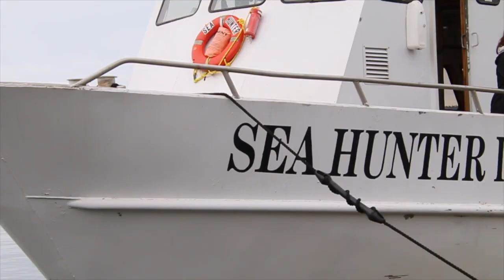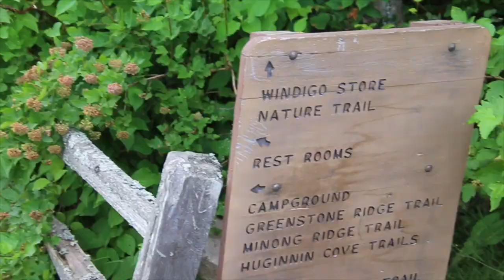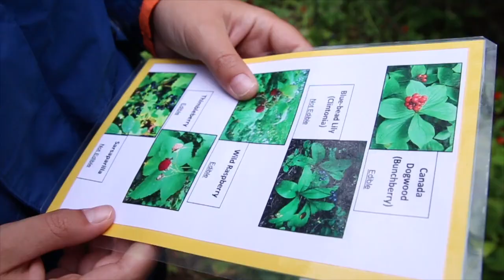A Truly Remote National Park - MOOSE! - Isle Royale National Park, Michigan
Our family took the ferry from Grand Portage, Michigan 1 1/2 hours to Isle Royale National Park. Visitors can choose between a day trip (which is what we did) or a few nights stay. Backpacking and tent camping are popular in the area, and there are several cabins and lodging available. The island is over 800 square miles, and is located in the northern section of Lake Superior. After an amazing ranger led walk, where we learned the history of the park and all about the animals that live here, we headed down to the campground to spot some animals. A big thank you to Steve V. for sharing his moose footage with us! The kids become new Isle Royale Junior Rangers and make a new friend. HI Makenna! It was a wonderful day exploring one of the least visited national parks in the US.

Our Favorite Gear:

Hi, we are the Stranathan Family! In 2018 we hit the road full-time to travel in our RV across the US. Our mission was to visit all 50 states and as many National Parks as possible! Along the way we’ve homeschooled our two kids. Traveling the country has been such a gift to us and we want to share the journey with you! Follow along for family friendly adventures, with a little learning and some laughs mixed in.